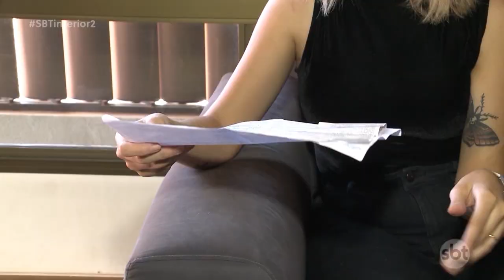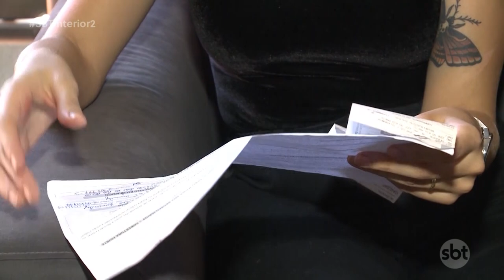Acidentes de trânsito custam 3 bilhões de reais aos cofres públicos por ano